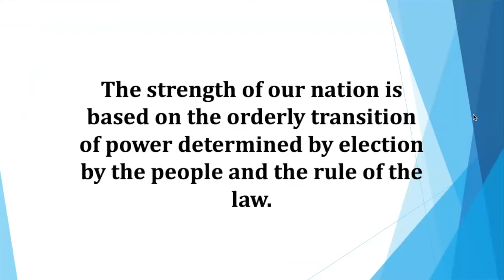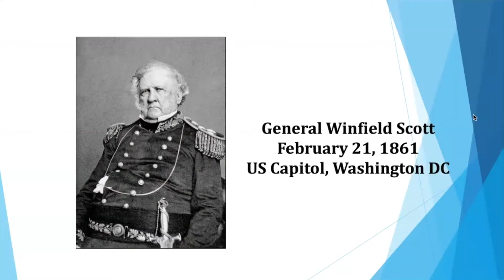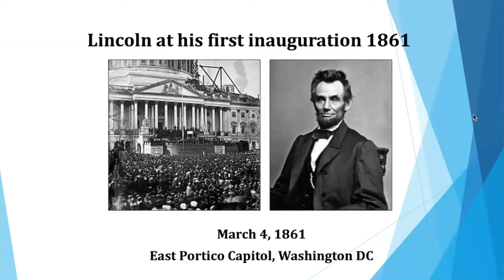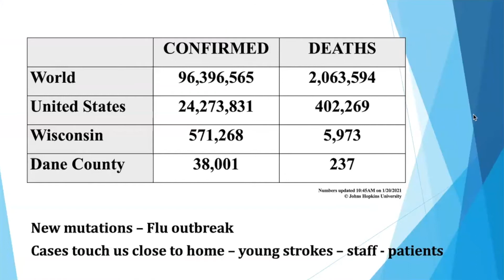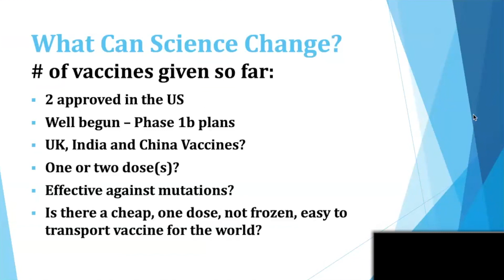Dr Dempsey's Brief Update to the Department re Covid 19 Jan 20, 2021